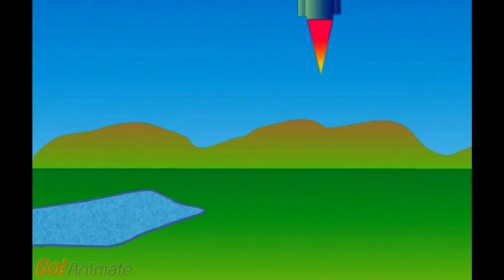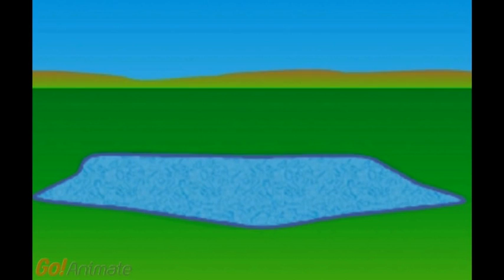p.a.p. - The Astronaut -Official Video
No-budget animation made with GoAnimate for my soundtrack "The Astronaut".